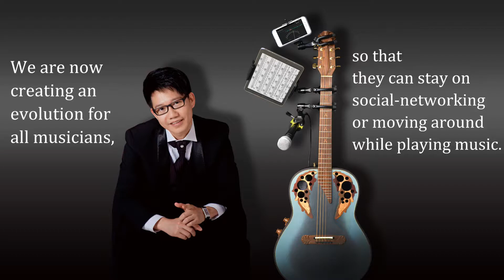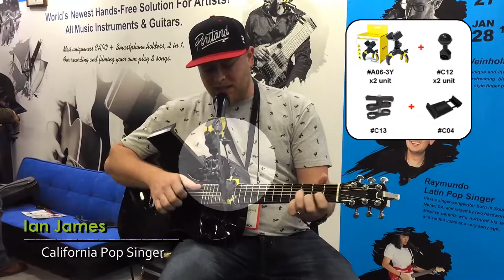Music Evolution Episode 2 - All Guitar Artists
Item number and product name -
Item A06-3Y : King of kings (KOK)
Item A03 : Black Edition (BE)
Item B05 : Flexible Extension Rod
Item C01 : Extension Rod
Item C04 : Tablet Holder
Item C08 : X6 Dual Clamp Adaptor
Item C12 : Ball Mount
Item C13 : Butterfly Clip